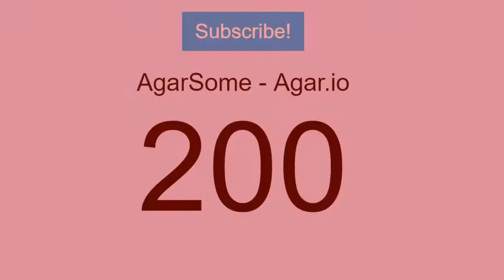THE NEW SLITHER.IO? // LIMAX.IO #1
In today's video we do limax.io ( a new game )

Upgrades:
New Intro: 23rd June
New Channel Name: 22nd Or 23rd June
New Games: 22nd June +
SUGGEST SOME GAMES AND HOW I CAN IMPROVE, IT HELPS SO MUCH!